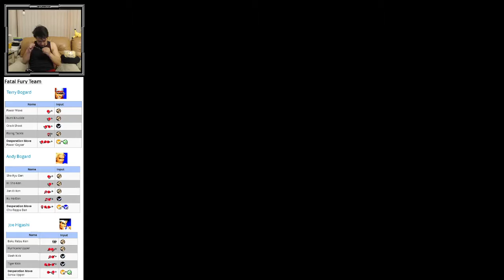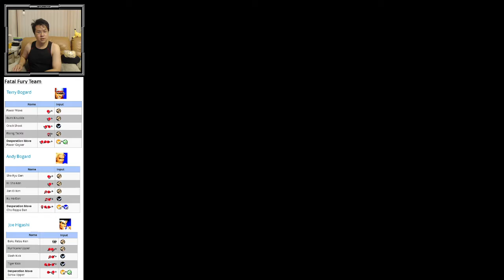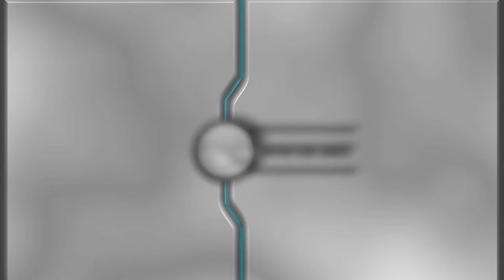(ARC) KOF '94 - Team Italy - Attempt 2 - Part 6...It's still goes on